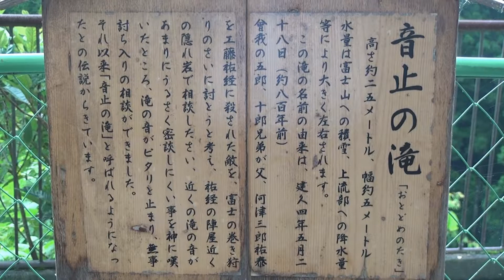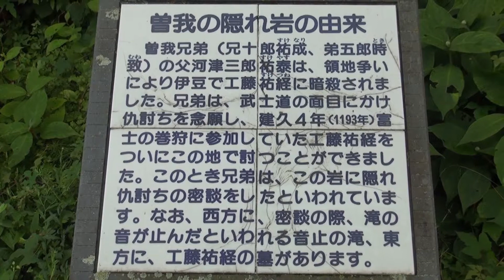曽我の隠れ岩/音止の滝 (富士宮市）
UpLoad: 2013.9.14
富士宮市の「白糸の滝」の傍にある、「音止の滝」の
名前の由来になつた曽我の隠れ岩です。